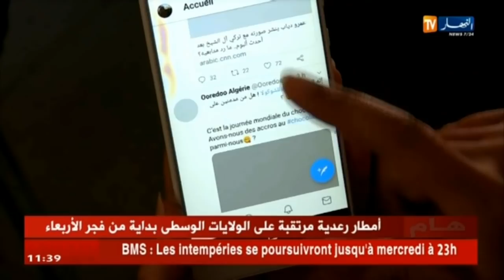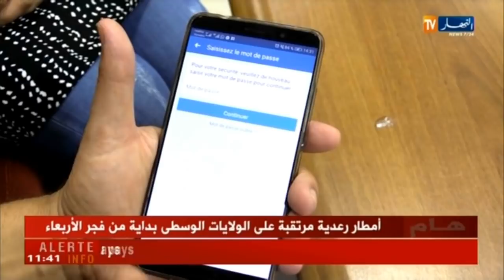قرصنة: اجراءات لحماية الحسابات على مواقع التواصل الإجتماعي